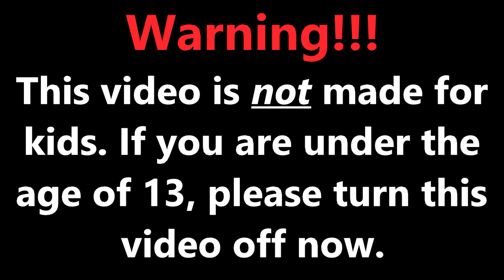FFXIV Edens Gate Descent guide E2N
This video is a Guide to the Eden's Gate:Descent raid introduced in shadowbringers for the MMORPG known as Final Fantasy XIV.
This raid was introduced with patch 5.01 and is a level 80 Raid designed for 8 players. This is the second of four Eden's Gate Raids that was introduced in this patch.

This raid was introduced with patch 5.01 and is a level 80 Raid designed for 8 players.

Table of Contents:
Fight Start 00:26
Doomvoid Guillotine 00:32
Rift Opening Line Formation 00:39
Doomvoid Slicer 00:59
Rift Opening Cross Formation 01:04
Shadowflame 01:24
Dark Fire III 01:38
Unholy Darkness 01:48
Spell-in-Waiting Clock 01:57
Spell-in-Waiting Dice 02:13
Overlapping Spell-in-Waiting 02:42
Entropy 03:19
The Hand of Erebos 03:28
(unnamed) 5 zone mechanic 04:39
Shadoweye 05:51